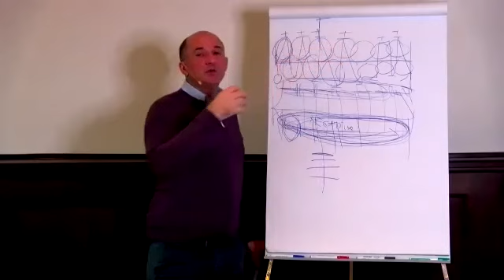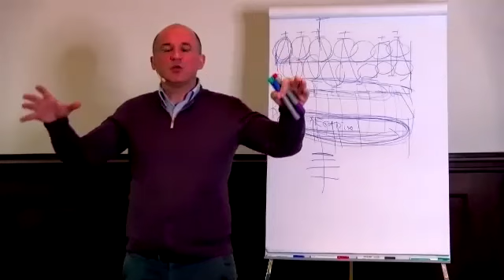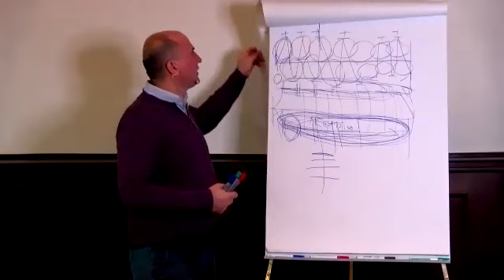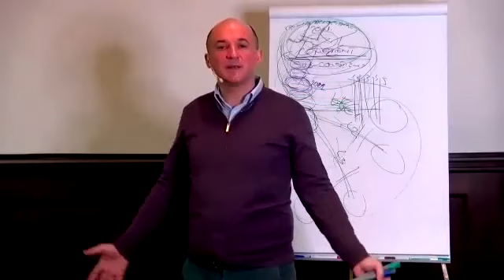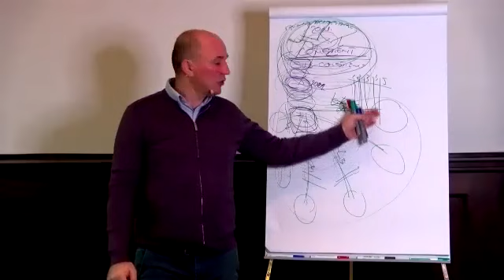Extras conferinta "Armonizare energetica", cu Alexandru Antonie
Extras din conferinta online "Armonizare energetica", cu Alexandru Antonie

Te poti programa la o sedinta de coaching, terapie energetica sau terapie cranio-sacrala cu Alexandru Antonie la numarul de telefon .

Urmatoarea grupa va incepe formarea in martie 2021 in Bucuresti.

Formare in "Vindecarea memoriilor profunde - celulare si din campuri", Evolution Somato-Emotional System - ESES

"Fiecare client pe care l-am asistat în procesul de vindecare și care a dorit să se elibereze de limitări, condiționări și traume ce-l împiedicau să se iubească și să iubească a început să-și manifeste propria esență, Iubirea.

Fiecare persoană poate să genereze câmp de vindecare în măsura în care se identifică cu potențialul din el și în măsura în care atenția lui interioară și exterioară este îndreptată către corpul duh.

Tehnicile, explicațiile, procesele, meditațile și cunoașterea mea sunt livrate într-un mod în care fiecare să recunoască puterea ce se află în interior.

Toți cei care vin la workshop-urile pe care le facilitez realizează că drumul către Casă/drumul către Sine este prin Iubirea manifestată în toate spectrele de creație."